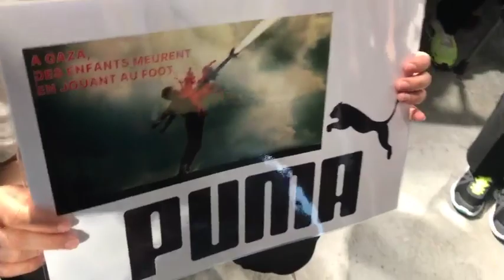Action PUMA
PUMA ayant choisi de sponsoriser l’équipe de foot qui représente le colonialisme et l’apartheid, une action de dénonciation de ce choix, et du mépris qu’il dénote pour les footballeurs palestiniens persécutés, a été menée le 11 mai 2019, au sein de son enseigne parisienne.